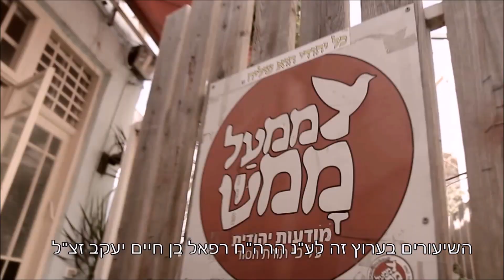אני תקוע!! ▪ שיעור על התמודדות עם הרב בן גור ▪ ממעל ממש